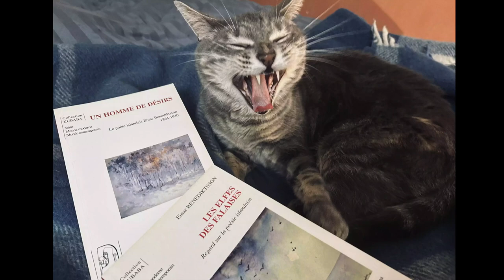Poésie Islande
Les scaldes d'Islande ont inventé et transmis la poésie la plus complexe des temps médiévaux. Véritable prouesse lexicale et rythmique, la poésie scaldique est autant historiographique qu'artistique. Les grands poètes scaldiques étaient, et sont toujours, renommés en Islande. Aujourd'hui, peu d'Islandais sont capables de comprendre la structure de ces poèmes. Et encore moins capables de composer un poème du même ordre.

Héritiers des scaldes, les poètes islandais contemporains conservent les valeurs structurelles du poème, tout en balayant sa rigidité. Le contenu et le message prennent de l’importance. La poésie islandaise, via des poètes comme Einar Benediktsson ou Jónas Hallgrímsson, traite davantage des notions propres à l’atypisme du pays : insularité, nature sauvage et insoumise, dépendance politique, etc. Très peu traduits, les poètes d’Islande demeurent respectés et considérés en leur pays.